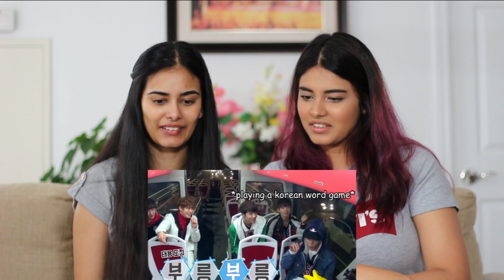NCT Foreign Members Korean Struggle Reaction! | Part 1 | Dilmi & Venita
Hey Humans,
Don't worry, we will be coming with new MV reactions FRIDAY! Hope you enjoy this video in the mean while! Korean is so HARD!

Stay Safe, Stay Strong, Stay Healthy♥

Copyright @Take 2 2020. Any form of reproduction or illegal distribution of the content will result in immediate action against the person concerned.